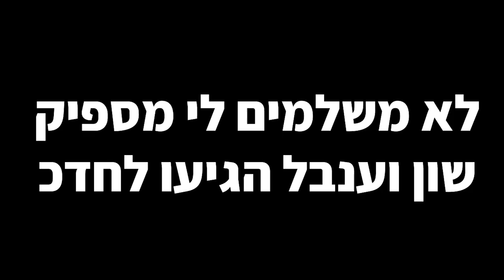אף אחד לא שורד אימון רגליים כזה!!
האימון הזה באמת הכי קשה שעשיתי!
אם אתם מנסים אותו תייגו אותי ואני אעלה אתכם לסטורי
יש סיכוי שאתם אשכרה שורדים את זה?
קרדיטים:
האינסטגרם של מנהל העריכה: